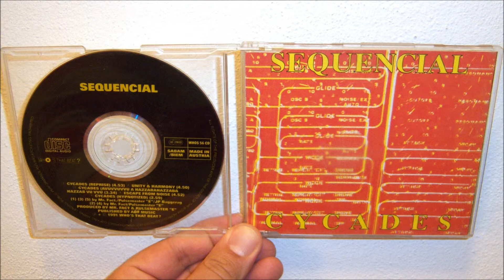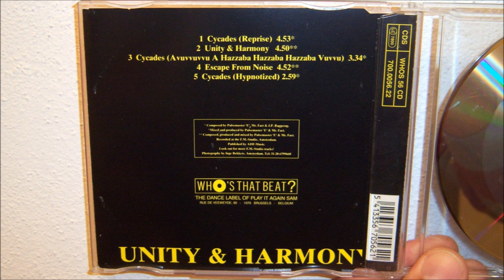Sequencial - Escape from noise (1991)